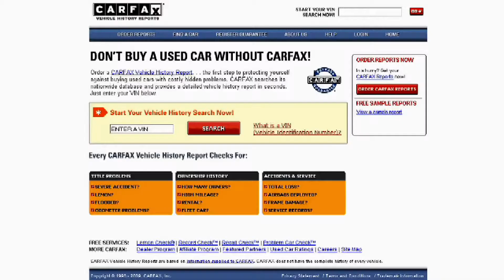Buying & Selling Cars _ How to Get a Free CARFAX Report.mp4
Check for more videos and details about cars reviews, maintenance, checking. Plus you can receive a set of $100 car kits for FREE. It is a FREE system for both buyers and dealers.